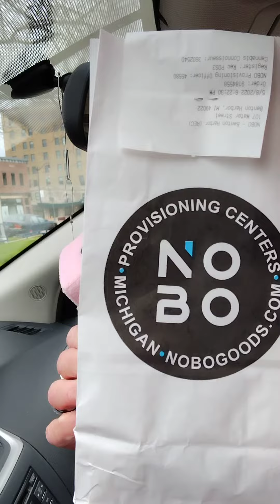MOTHER'S DAY GIFT TO ME